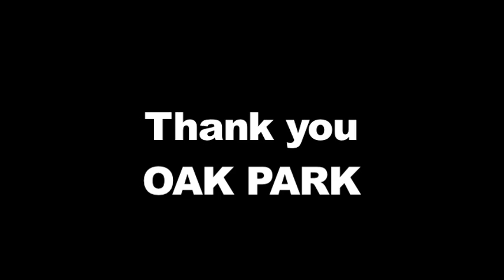25th Festival Movie